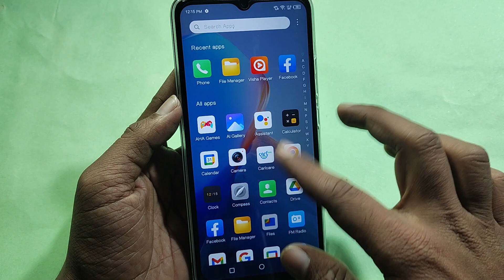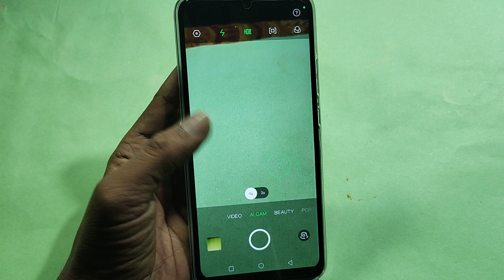How to use full screen camera, full screen camera Kaise chalayen, ITEL P55 5G me full screen camera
Best powerful CPU under 10k

60-Inch Tripod with Bag

7 Socket 6A Extension Board